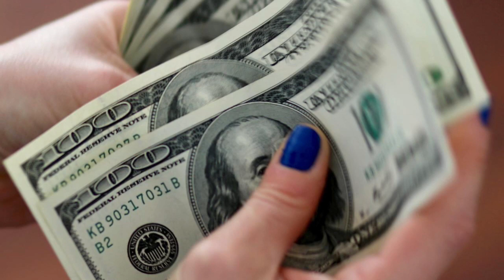06 03 2020 Vereniging van Cambiohouders over valuta